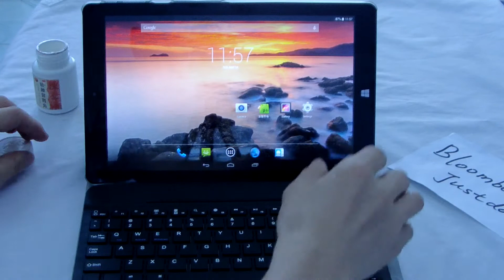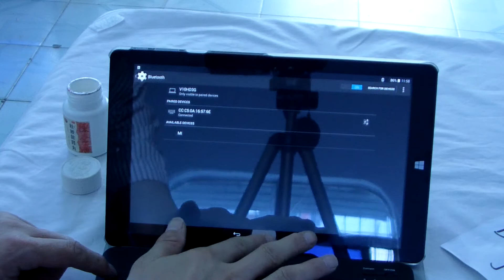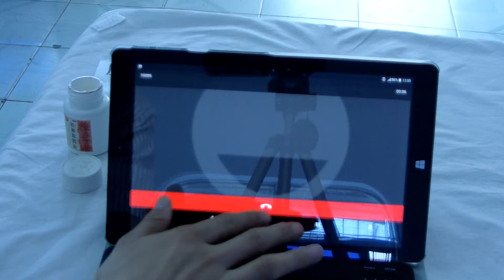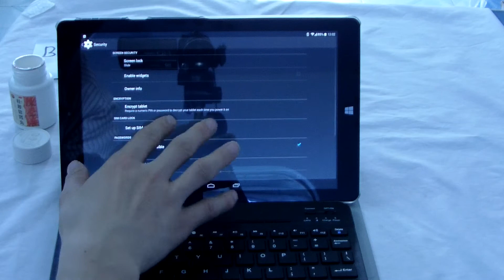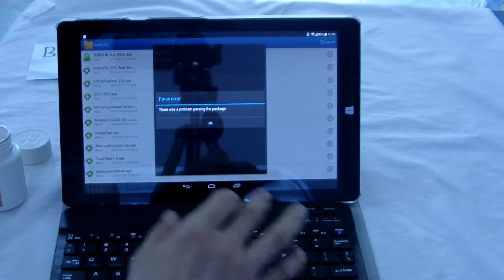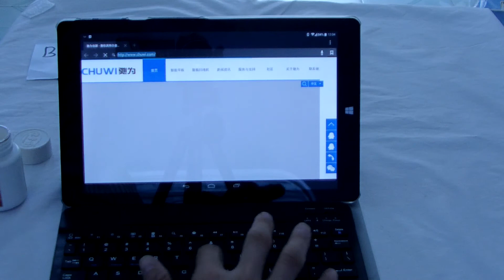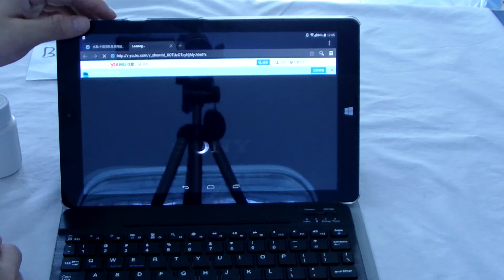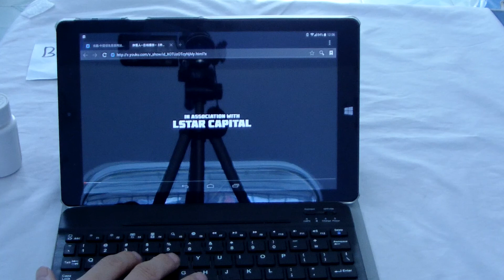CHUWI V10HD Andorid OS have a look vs Keyboard case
Keyboard case